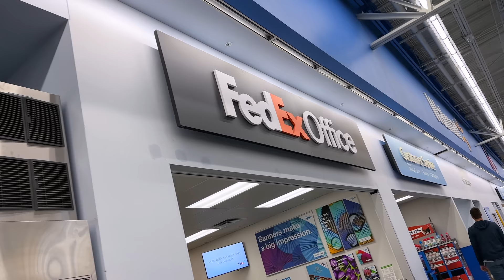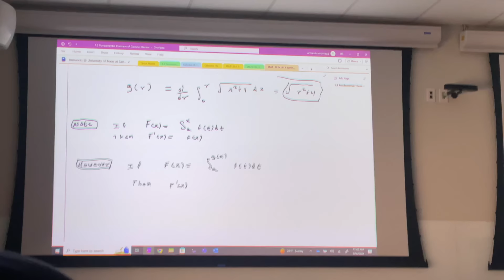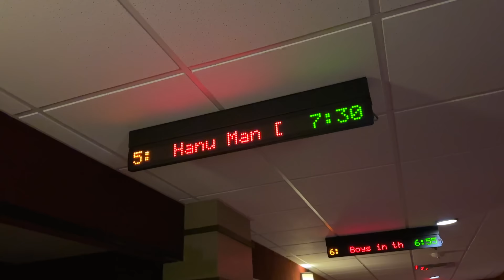First Day of College | Hanuman Movie | VAAS Family | Telugu Vlog